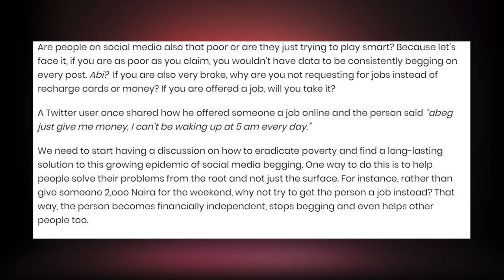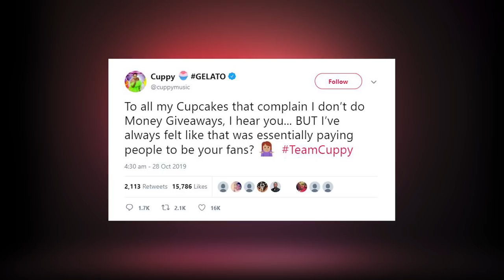OffAir with Gbemi & Toolz - Episode 5 - DATING MARRIED MEN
Gbemi & Toolz are back with Episode 5 of the OffAir show.

This episode is filled with juicy gist and unlimited laughter. Gbemi and Toolz speak out cyber begging, dating married men and lots more.

For the latest in trending Entertainment, Lifestyle, Fashion and Juicy gossip happening across the world, you must listen to this!!!

Off Air with Gbemi & Toolz - Unscripted | Uncensored | Unstoppable

Hosts - Gbemi Olateru-Olagbegi & Tolu ‘Toolz’ Oniru-Demuren
Producer - Azeez Olu Quadry
Cinematography -  theOladayo
Sound Engineer - Timothy 'TK' King
Editor -   theOladayo